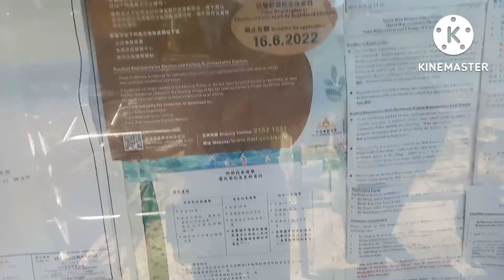Seaside of Sunny Bay walking around the Island// Virgie Costillas